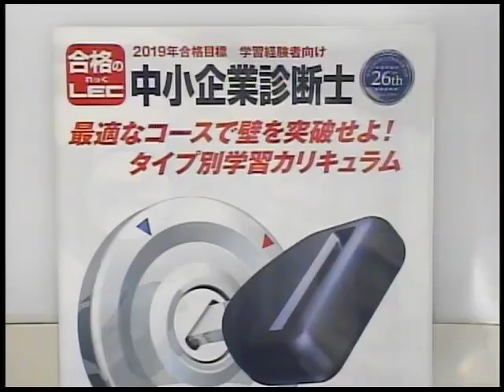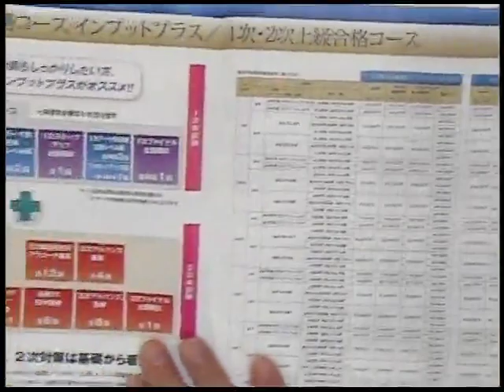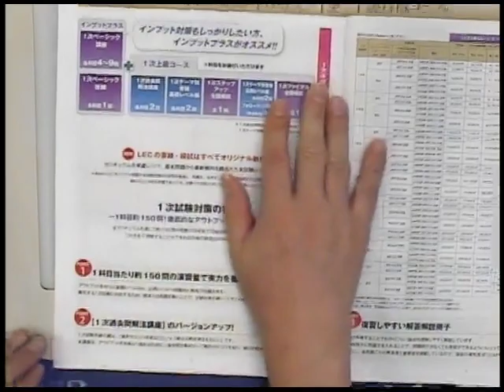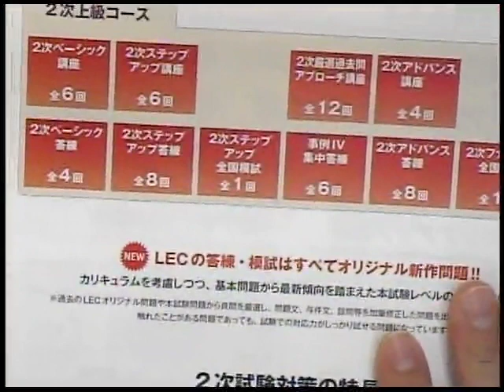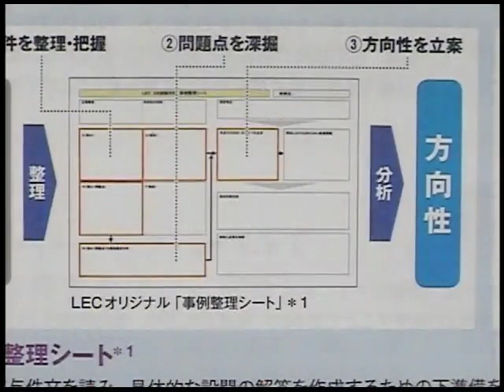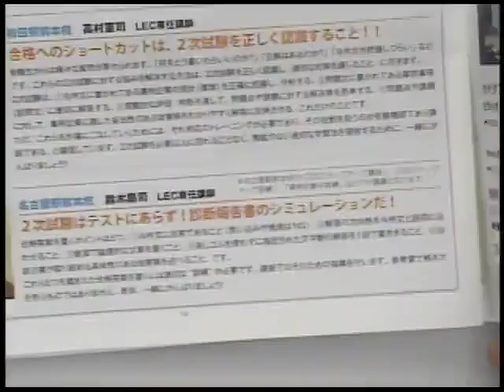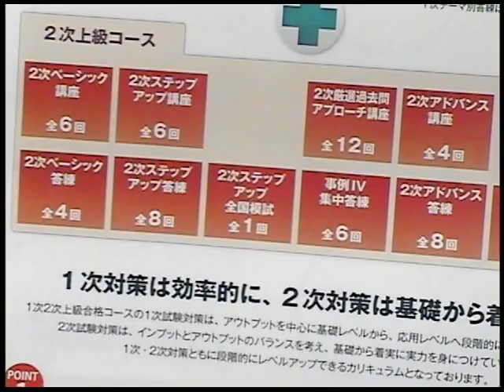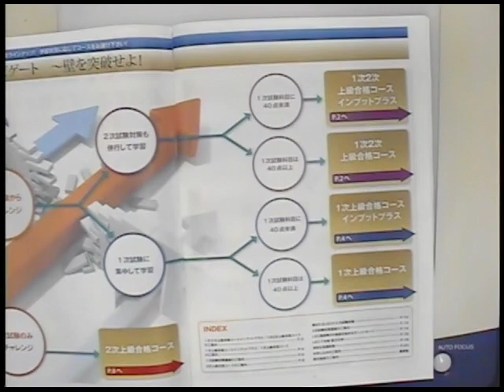【LEC診断士】1次からリベンジ！19年最終合格を目指す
2019年向けの合格を目指す方へ！リスタートの第一歩を踏み出しましょう。